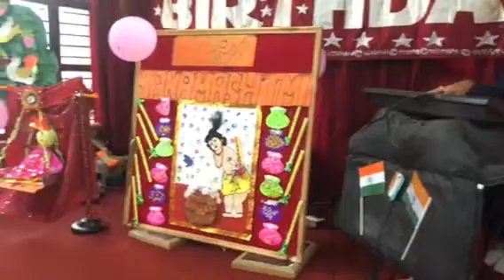Nanha Kanhaiya at Fun Valley,written,composed n sung by Yogesh Nigam